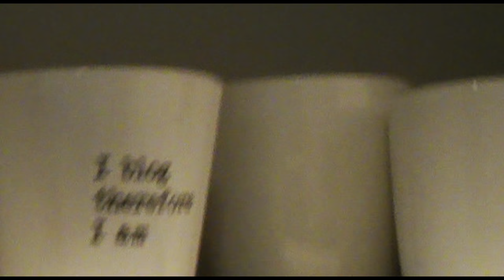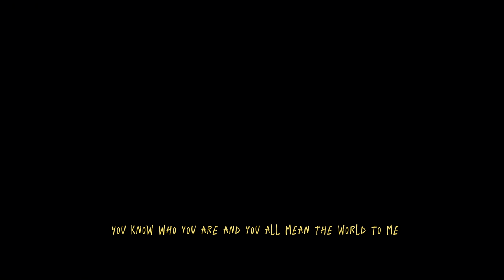a birthday roundup…im 21!!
So I turned 21!!! Here’s a lil Vlog so I can remember what actually happened lol. Enjoy

—Camera—
Sony Hand Cam DCR SX65
IPhone 13

—Music—
Epidemic Sounds